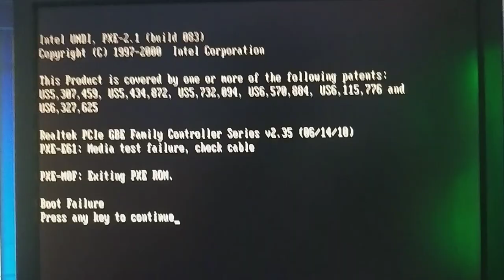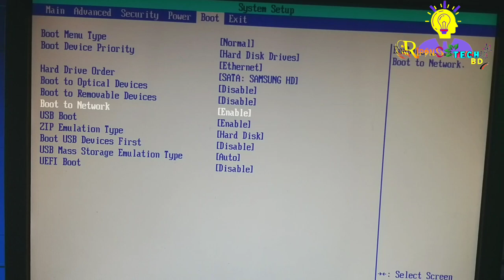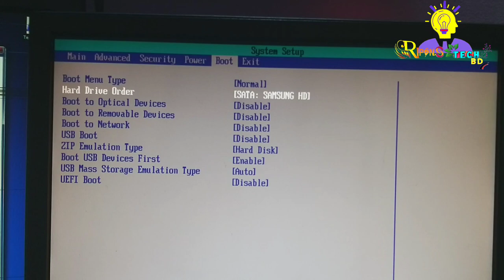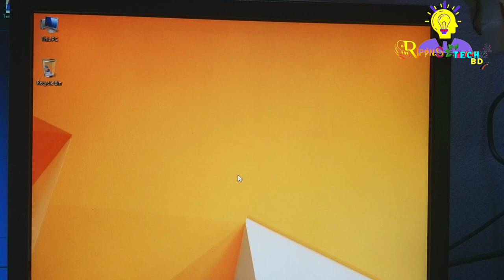How To Boot Failure Press Any Key To Continue || 2 Minutes Solve|| Bangla 2022 || Ripon,S Tech BD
🌿 If you're a new or beginner YouTuber, you need to optimize your channel on the search engine to get in the search list on youtube. So that, in today's video I'm gonna share with you guys, How you can rank your channel and how to do Rippon,S Tech BD After creating a new youtube channel you must do these seven things on your youtube channel to get optimized your channel on the youtube algorithm. Please watch and do
these things on your channel to get more views and subscribers, a new audience reaches as well as search rank in first your channel.

        করুন।